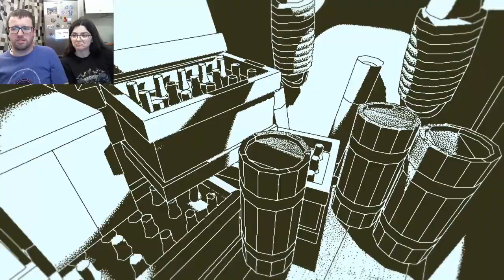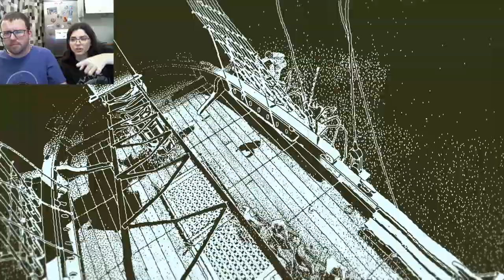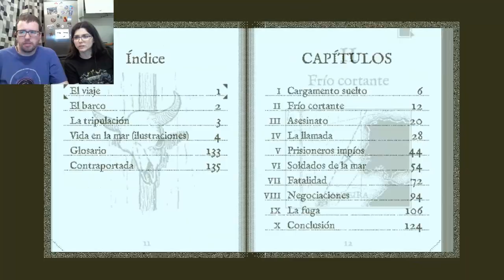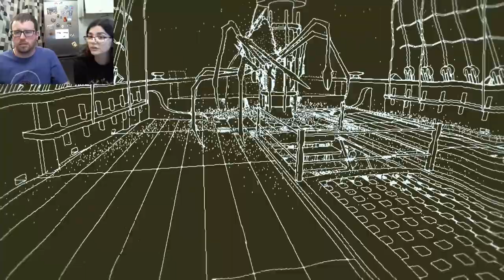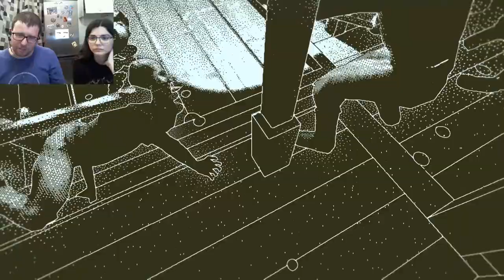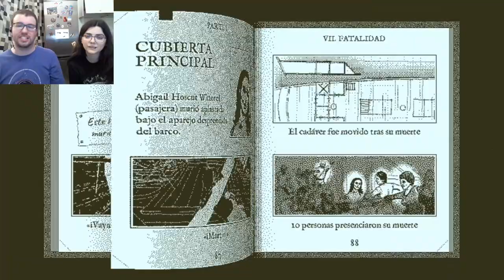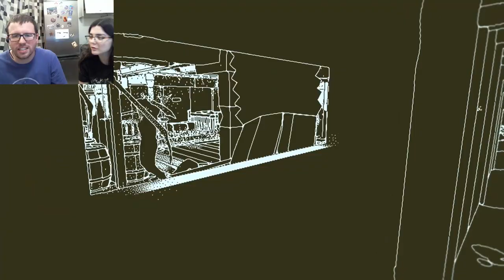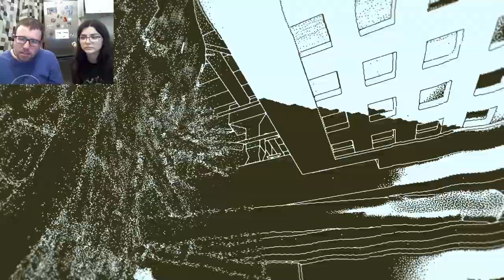You mess with crabbo, you get stabbo | Return of the Obra Dinn 05